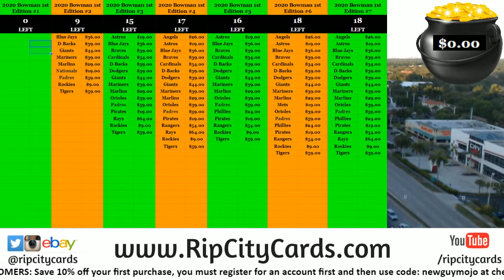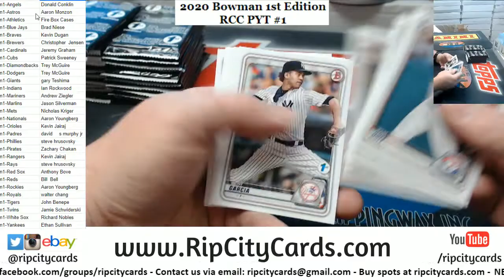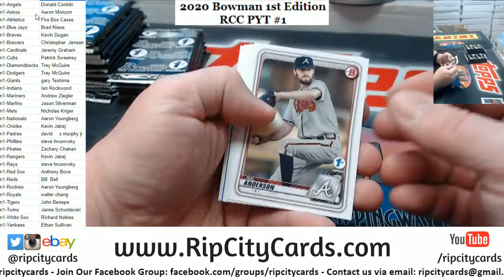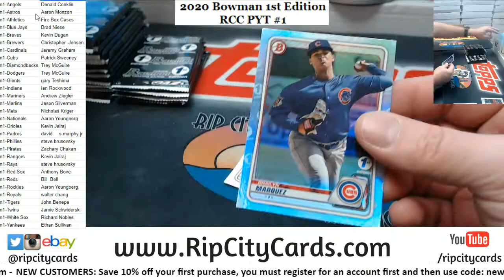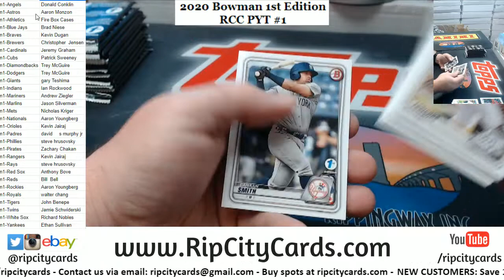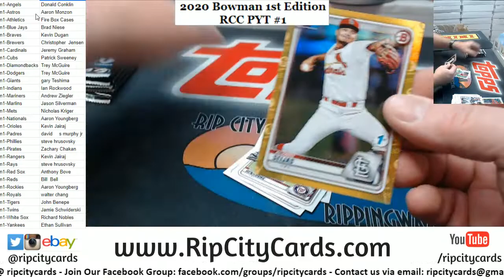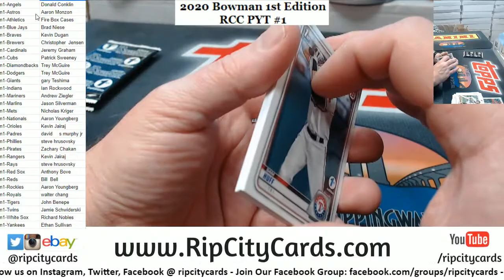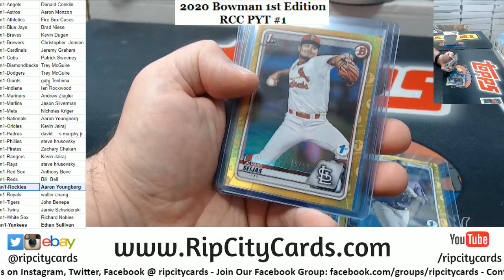2020 Bowman 1st Edition Baseball 1 Box PYT #1 RCC